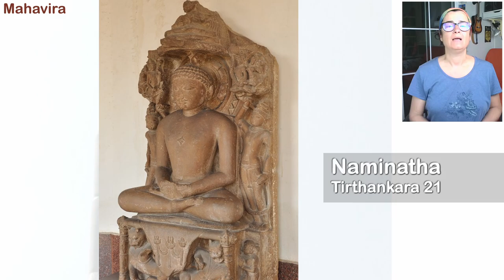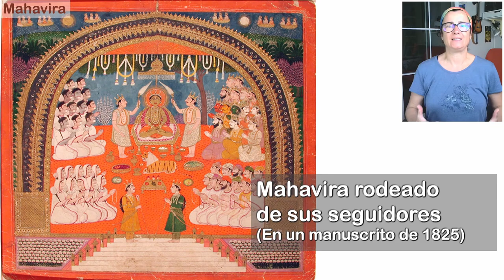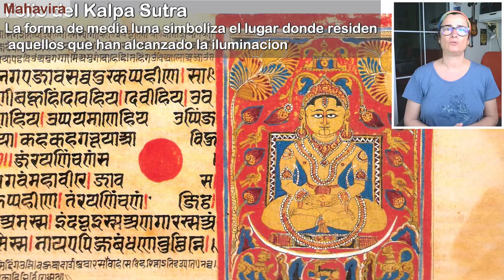¿Quién fue Mahavira? ¿Qué nos recordó Mahavira?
Mahavira fue el último de los 24 Jinas o Tirthankaras. Cuando estuvo preparado, nos recordó las enseñanzas que ha habido en el Universo desde siempre. Llegó un momento en la historia que fue capaz de tocar los corazones de la gente. Esta gente se reunía para escuchar sus enseñanzas y crearon una comunidad. De esa primera comunidad nos llega ahora el Jainismo que conocemos.
Mahavira no creó el Jainismo, ya que él únicamente recogió las enseñanzas que ya existían. El Jainismo existe desde siempre en este mundo cíclico que vivimos.

Imágenes usadas bajo licencia CC de Vassil, Adarshj4, Jain cloud, Asethi85, Biswarup Ganguly, Harjeetsinghnarang, Solariseknight, Helenhgj, Ulysses ThirtyOne, romana klee, Matt Hampel e Indu Harikumar.